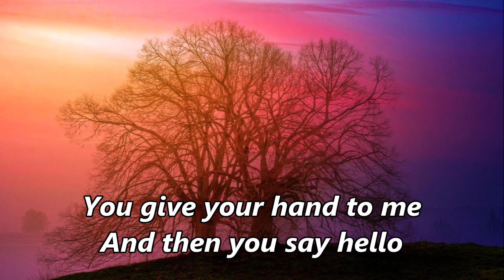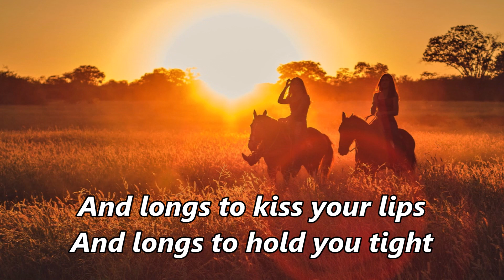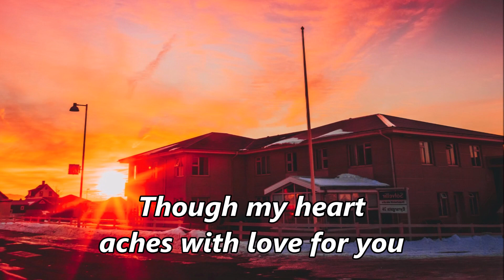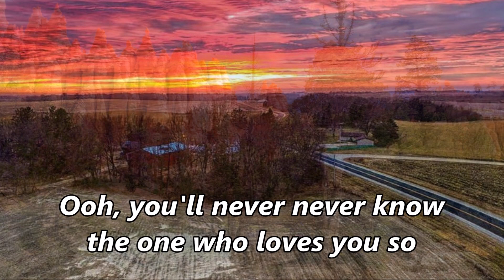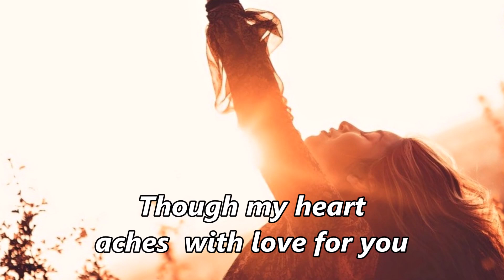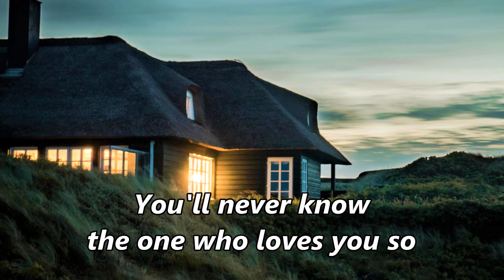You don't know me (Karaoke)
Sing with me   BEIKOKULAKARAOKE
米国ロサンゼルスカラオケ・愛好会